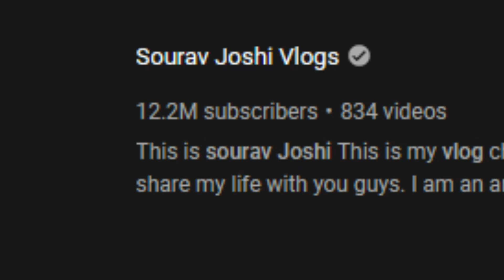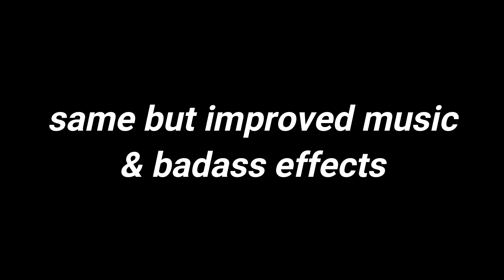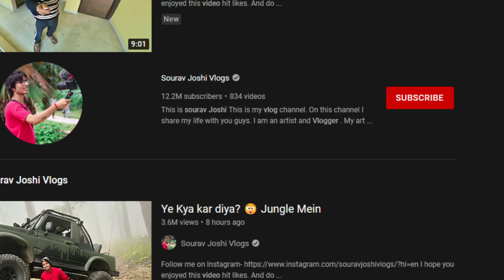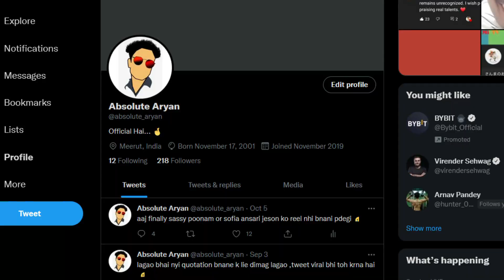NEPOTISM PRODUCT = PIYUSH JOSHI || SAURAV JOSHI ROAST || ABSOLUTE ARYAN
In This Video im gonna roast piyush joshi gaming

support me through upi id - aryanjohariaj565@okhdfcbank
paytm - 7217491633